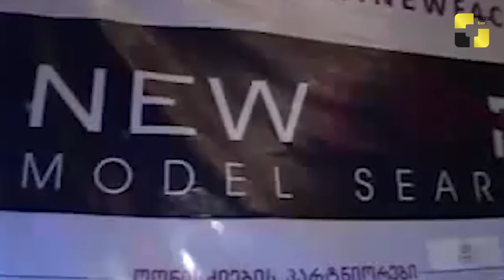როგორი მამაა პირადში სუსტი გიორგი ნაზღაიძე და რატომ არავინ იცის ვინ არის მისი შვილი.